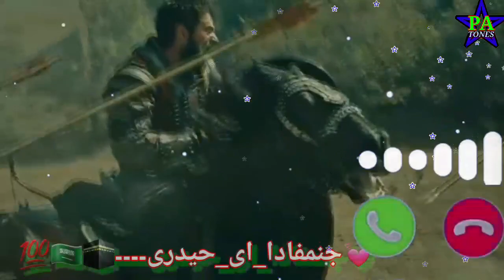🕋Janam Fida _e_ haidree || Naat Sharif || 💗new best naat || 🔥haidry naat ringtone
🤲Allahi Allah kiya karo 💯 dukh na kisi ko diya karo💗|| beautiful Naat Sharif ||Allah Allah kiya karo

💓Ali nu Yad karo naat|🤲 Islamic naat Ali Dam Dam| 🤺Ali Maula Ali Ali Naat| 💯Naat ringtone| @pa_tone

🔥Apple phone ringtone 2022 ka¡¡ 📱new version tone¡¡💗most beautiful ringtone¡¡🤩status video 💫🎥.?

      hi hello friend aap sabhi ko video dekhne ke liye Shukriya..

        new song sad song Happy song and and new version Urdu Naat Sharif and ringtone video and audio upload hai iPhone new version video MP3 and audio download...

note:- video dekhiye aur samajhiye agar video achha lage to video ko like and share on aur follow karna na bhule to apne channel pa_ringtone ko abbhi subscribe kijiye thank you for watching this video...?

🔥🇮🇳🇮🇳mr.parwej ali💗💗🔥